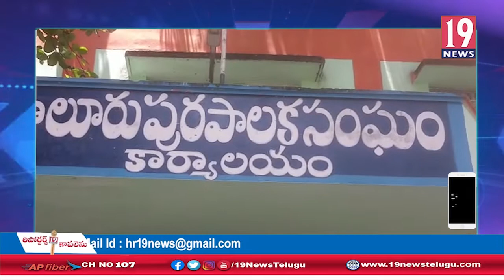బకాయిదారులు పన్నులను ఒకేసారి చెల్లిస్తే 5 శాతం రాయితి మున్సిపల్ కమిషనర్: విజయనగరం జిల్లా